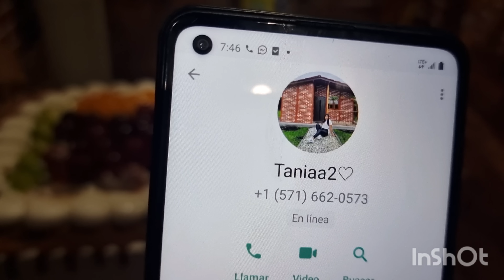Lloran Tras Saber que su Hermana Tania ya No Está🥺🥺 // Contacto de Tania